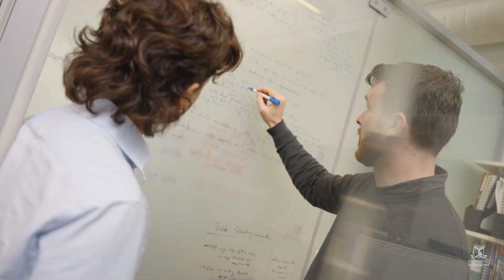Internships at The University of Melbourne (Short)